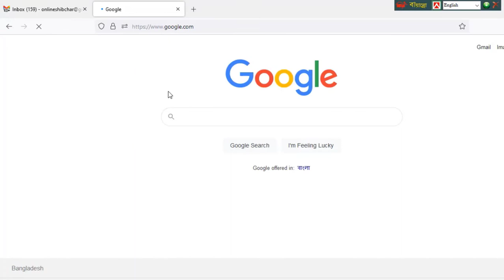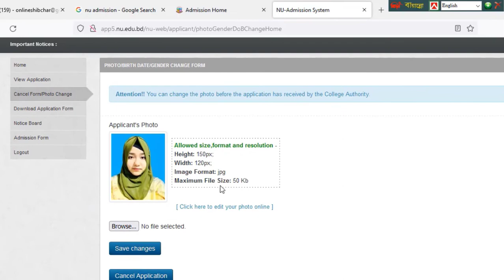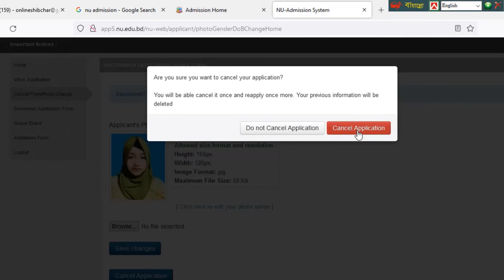অনার্স ১ম বর্ষের ভর্তি আবেদন ফরম বাতিল করার নিয়ম Honors 1st Year Admission From Cancel Rule A Z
এবং রিইস্যুর আবেদন করতে হবে পরবর্তীতে তাই নতুন ভিডিও এর জন্য অপেক্ষা করুন চ্যানেলটি সাবস্কাইব করে ।

আমাদের চ্যানেলটি সাবস্কাইব করে আমাদের সাথেই থাকনু। এটি একটি আই.টি  ও টেক চ্যানেল। নতুন নতুন কাজ নিজে নিয়ে এবং জামাল কম্পিউটার এন্ড ট্রেনিং সেন্টার, ইলিয়াস আহম্মেদ চৌধুরী পৌর সুপার মার্কেট, (দোকান নং-৯৪ নিচতালা), শিবচর, মাদারীপুর। সাধারন মানুষ ও কম্পিউটার দোকানদারদের জন্য এই চ্যানেলটি খুবেই সাহায্য করবে। আমাদরে সাথে থাকার জন্য ধন্যবাদ।